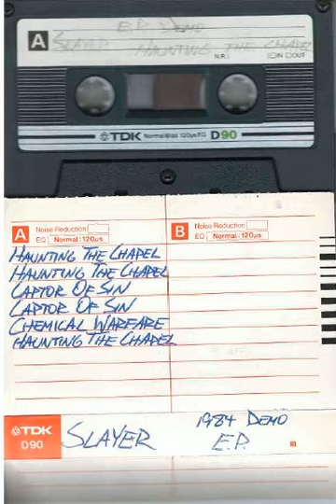Slayer- Haunting the Chapel Demo EP 1984 xfer from low gen cassette Thrash Metal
It's shaping up to be Slayer week over here. It's like shark week but faster and  more evil.
This is another one from Tour Manager Doug's collection of amazing cassettes. He thinks that this came from the band. I did not do an A/B comparison with the official release, but these sound like multiple mixes of the same session. Also, there seems to be a few dropouts between 2-3 minutes. Let me listen to the source transfer and the cassette again- I might need to repost this when I get time.

Recorded by: The band in the studio
Transfer by: Shayne Stacy
Equipment used: Nakaimichi Dragon and M-Audio Audiophile 2496 card